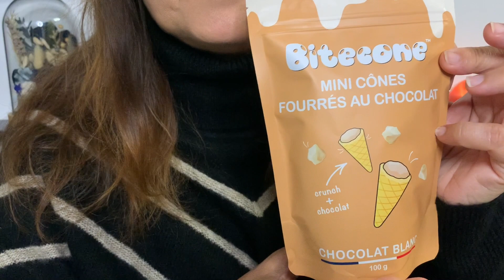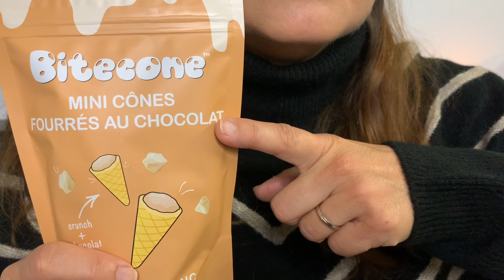ASMR Français - Dégustation de cônes ! 🍦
Ce soir une dégustation gourmande grâce à @mamanecureuilasmr qui m'a fait découvrir une tuerie !
Avec son accord, je vous la fais découvrir !

N’hésitez pas à commenter ça m’aide énormément pour le référencement et merci de vos petits pouces 👍🏻

Bizoux 😘
LN 🌺